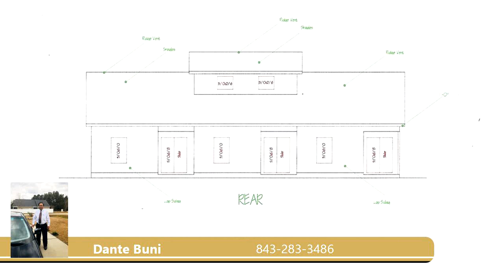Residential for sale - 3601 Harrelson Ave., Loris, SC 29569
The newest community in the City of Loris, SC. Monthly POA is subject to POA being established. Fantastic location in Downtown Loris close to Loris Health Care System (hospital, dr specialty clinics,). Close to convenient stores,restaurants, minutes drive to 3 schools (elem., middle and high school). A short drive to Myrtle Beach, close proximity to Golf Courses and Fishing.

Bedrooms: 2
Bathrooms: 2
Square Feet: 1051
Price: $126,900